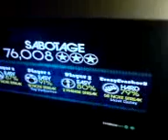DME GO ROCKBAND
some of dme's bledrinkz going mental on rockband, just too sickle.